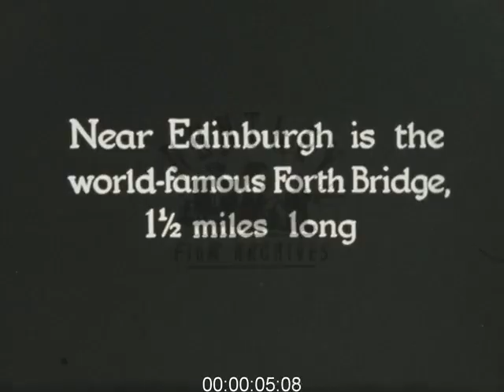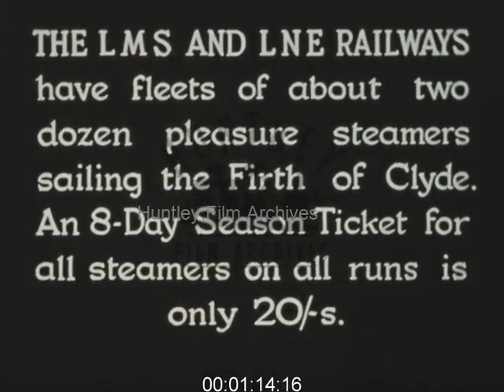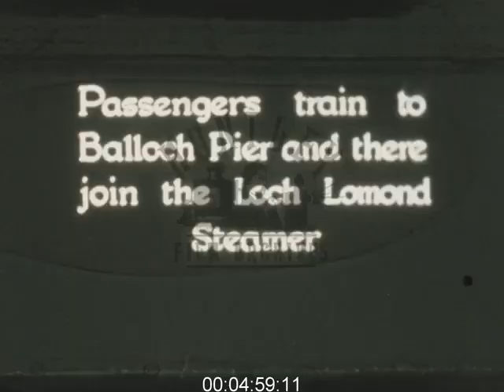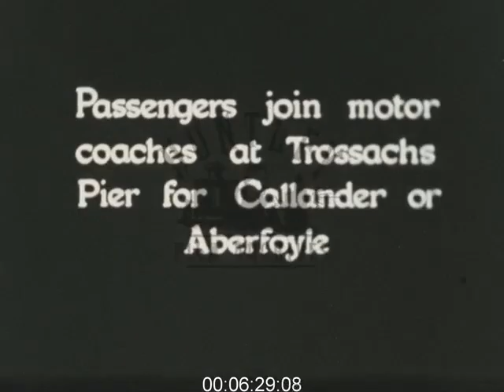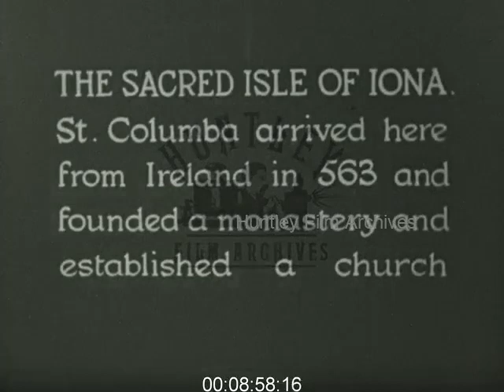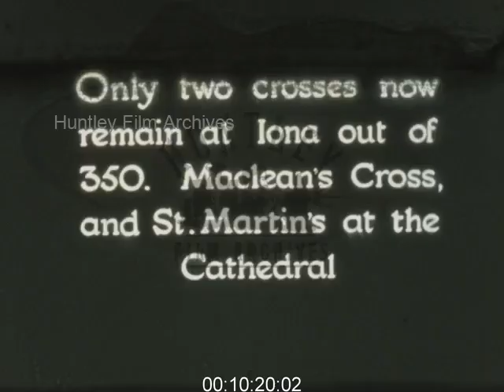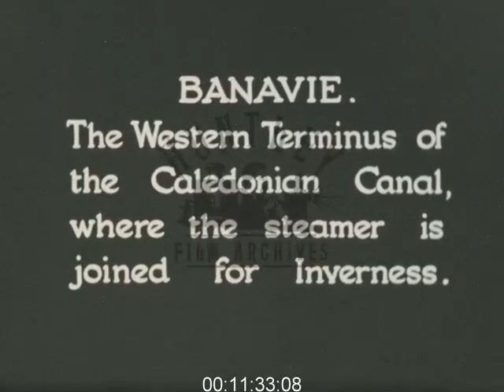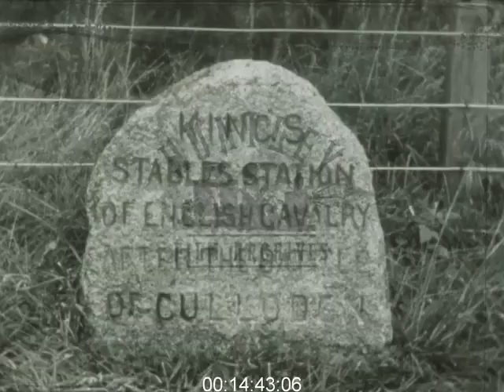Railways and Ferries in Scotland, 1930s - Film 1085555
Railways in Scotland 1930's. The Forth Bridge. Good general views of Glasgow. Trams pass. Buchanan Street, St. Vincent Street. LMS steamer. Dunoon. Street, market and fish harbour of Aberdeen. A swing bridge. Loch Lomond pleasure boat trip. Inversnaid.. Coach trip to the Trossachs. Train trip. Oban. Isle of Iona with tourists walking up slipway. The church. Celtic cross. Fort William. Banavie. Loch Ness. Culloden battlefield